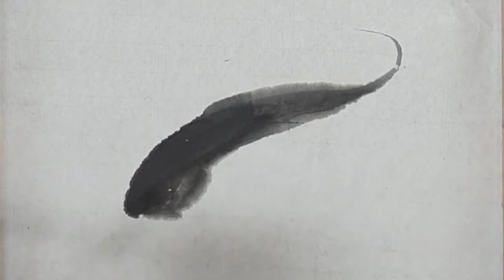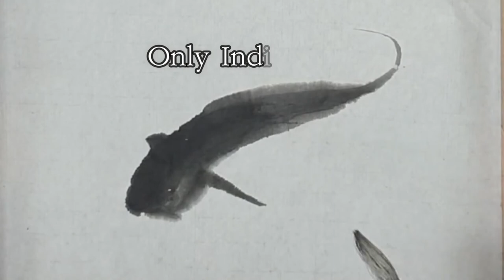[A4 Gallery] Ink wash painting｜Korean:수묵화 Chinese 水墨画, shuǐmòhuà; Japanese sumi-e #169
Ink and Wash Painting
In fine art, the term 'Ink and wash painting' denotes an Oriental or East Asian method of painting. It is also referred to as 'brush painting'. The Chinese refer to it as mo-shui, while the Japanese call it suibokuga or sumi-e, and the Koreans know it as Soomookwa 수묵화.

The traditional painting medium for ink and wash is black ink, typically applied with long-haired brushes (from animals like goat, wolf, badger, rabbit, boar, or sheep) onto paper or silk.

The completed painting is then mounted on scrolls, which are hung or rolled up. The ink itself comes in the form of a carbon stick which is ground and the resulting particles mixed with water. See also: Pen and Ink Drawings.

∎ What is the purpose of Soomookwa?
The art of brush painting, aims to depict the spirit, rather than the semblance of the object. In creating a picture the artist must grasp the spirit of the subject. Soomookwa attempts to capture the Chi or “life spirit” of the subject, painting in the language of the spirit.